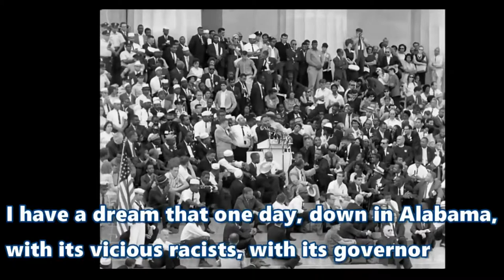The Great Equalizer (Coffee with Grandpa)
The internet has become the great equalizer that has brought together people. No longer caring about the color of skin but the content of the persons character as they show it online. In this coffee with grandpa we discuss Dr Martin Luther Kings dream and how the internet has brought about the great equalization he dreamt of.